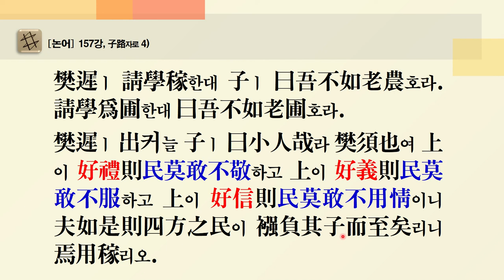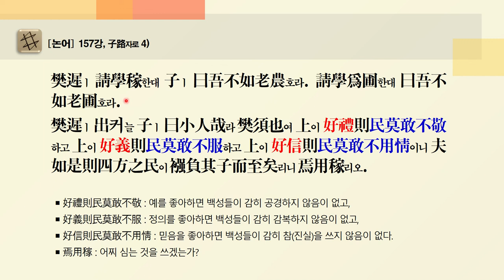[논어 마음학] 157강, 자로 4) "호례호의好禮好義"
樊遲ㅣ 請學稼한대 子ㅣ 曰吾不如老農호라. 請學爲圃한대 曰吾不如老圃호라.
樊遲ㅣ 出커늘 子ㅣ 曰小人哉라 樊須也여 上이 好禮則民莫敢不敬하고 上이 好義則民莫敢不服하고 上이 好信則民莫敢不用情이니 夫如是則四方之民이 襁負其子而至矣리니 焉用稼리오.
￭ 好禮則民莫敢不敬 : 예를 좋아하면 백성들이 감히 공경하지 않음이 없고,
￭ 好義則民莫敢不服 : 정의를 좋아하면 백성들이 감히 감복하지 않음이 없고,
￭ 好信則民莫敢不用情 : 믿음을 좋아하면 백성들이 감히 참(진실)을 쓰지 않음이 없다.
￭ 焉用稼 : 어찌 심는 것을 쓰겠는가?